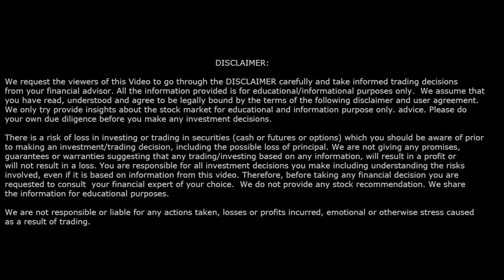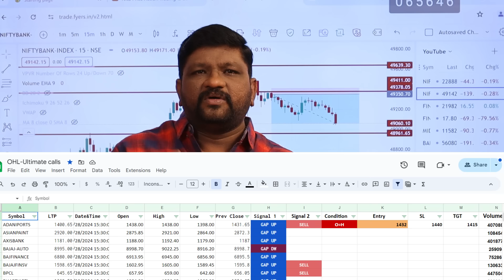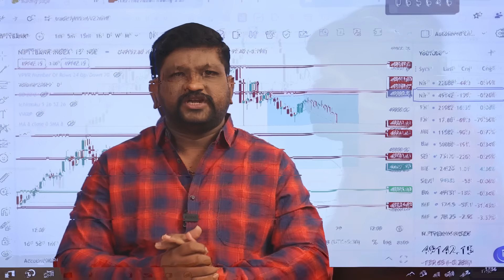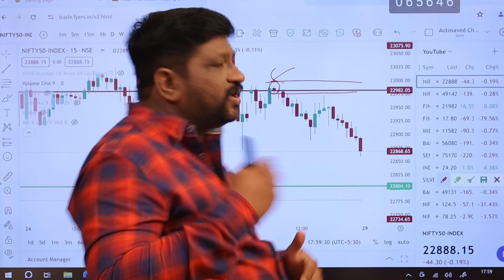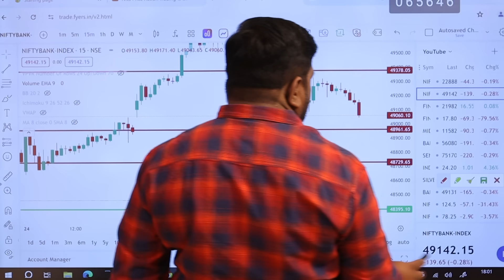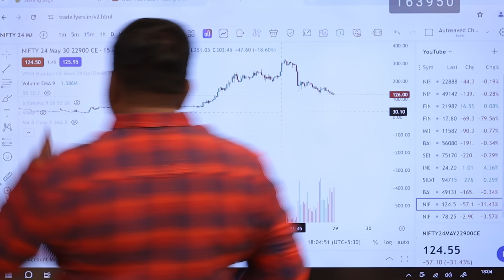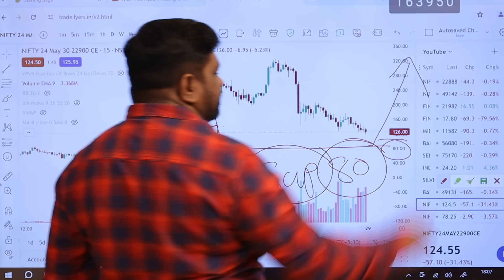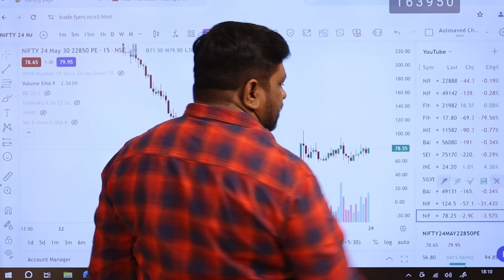🔴 Red Alert Tomorrow ? | Nifty Fall Confirm | 29th May, Market Analysis